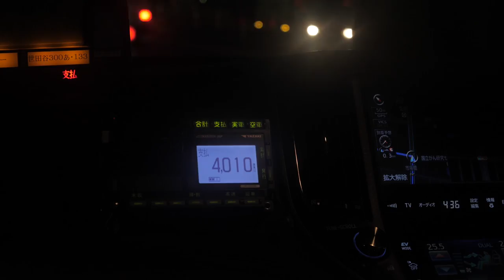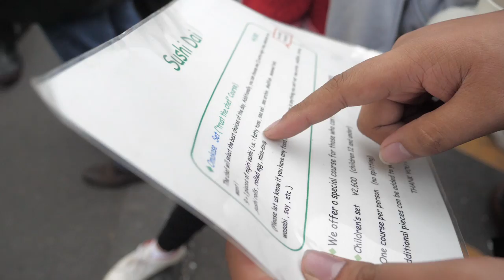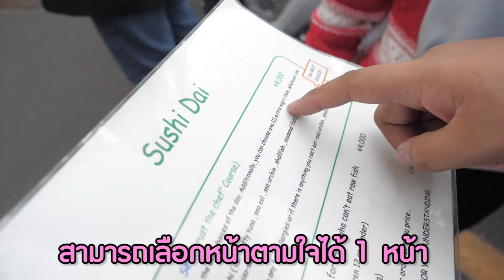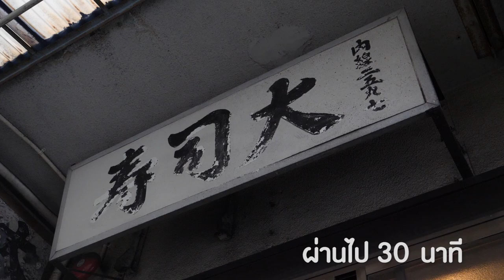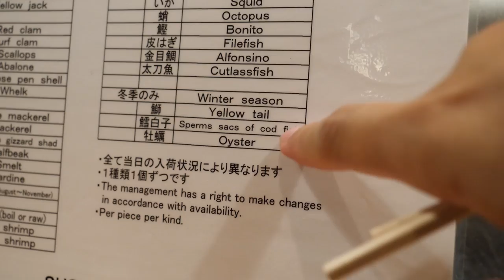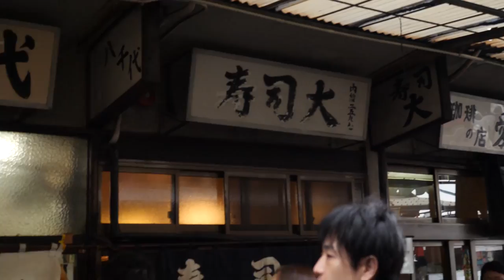5 ชั่วโมง กับการต่อคิวร้านซูชิในตำนานของญี่ปุ่น ☀Sunbeary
ใครอยากตามรอยไปกินสักครั้งหนึ่งในชีวิต ตามนี้เลยน้า:

ครั้งหน้าอยากให้ทำอะไรทิ้งคอมเม้นไว้เลยน้า!!